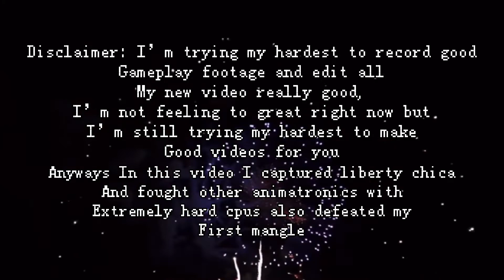Fnaf AR (I GOT LIBERTY CHICA!!!!)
I’m trying to do my best on these videos for you all , but I’m really in pain right now.
Thx YandereFan and Bonnie846 for the animatronics.